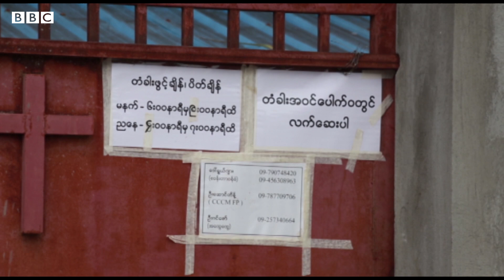ကချင် စစ်ရှောင်စခန်းထဲက ကိုဗစ် ဒုက္ခများ - BBC News မြန်မာ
၉ နှစ် ကျော် ကြာ စစ်ရှောင် စခန်းတွေမှာ နေ ထိုင် နေရတဲ့ ကချင်စစ်ဘေးသင့် ပြည်သူတွေဟာ ကိုဗစ် ကပ်ရောဂါကြောင့် ပိုလို့ ဒုက္ခတွေ တိုးလာနေပါတယ်။  သူတို့ အသံကို နားထောင်ကြည့်ရအောင်ပါ။

ရိုက်ကူး - သင်းသင်းနွယ် ၊ တည်းဖြတ် - ဝင်းကျော်သူ (ဘီဘီစီမြန်မာပိုင်း)